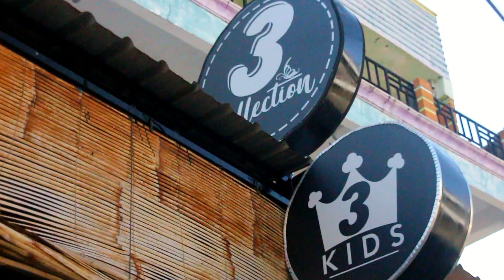INI YANG TERJADI SAAT EMAK EMAK BIKIN ACARA KONVOI ( EPISODE #1179 )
Ada parade majelis taklim emak emak di parepare